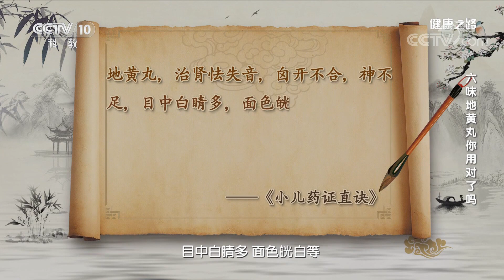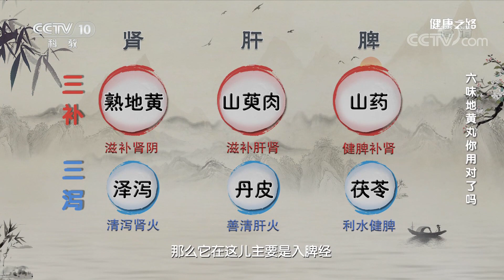[健康之路]六味地黄丸你用对了吗 六味地黄丸适用于肾阴不足| CCTV科教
六味地黄丸最早是用于治疗小孩因肾阴不足造成的发育限制问题，因为药效好，治疗范围广，被人们广泛流传。但是治得多，不一定都能治，六味地黄丸，你用对了吗？